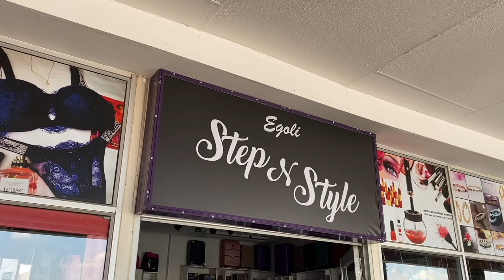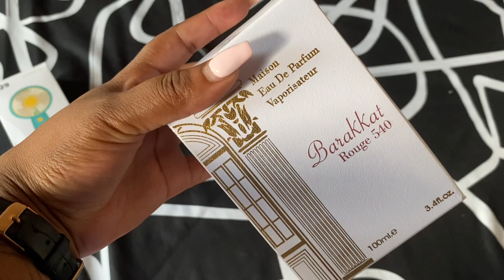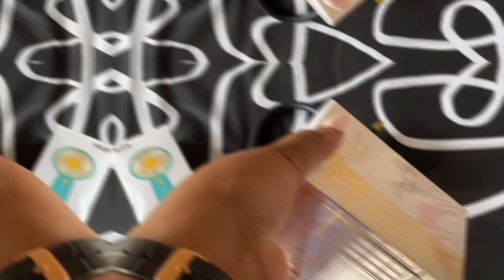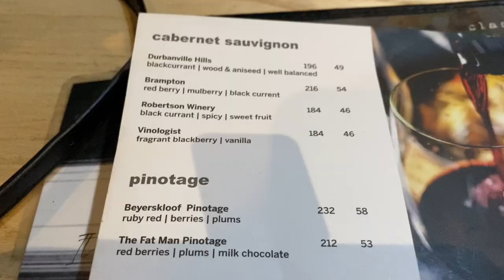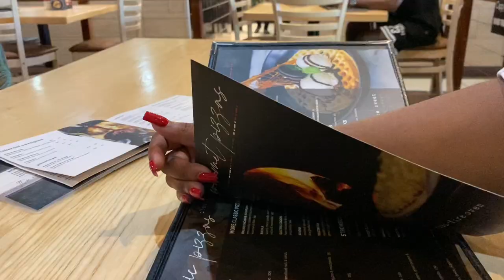Vlog: Spend a few days with me, errands, solo date and more... SOUTH AFRICAN YOUTUBER